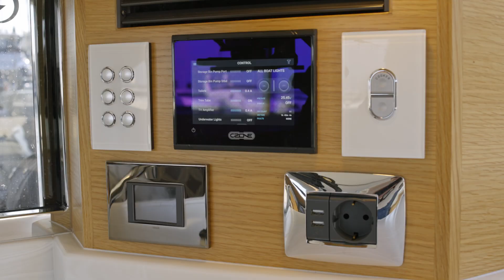RIVIERA SUV 445 | The first Riviera delivery in Split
The first Riviera delivery in Split.

The Riviera SUV 445 features twin Volvo Penta D6 IPS 600 engines, each with 440 hp, that ensure impressive speed and power.
The Riviera hull is renowned for its strength and durability, making it a perfect vessel for any kind of sea. The starboard access provides easy entry to the cockpit and extends the living space. There is plenty of room on board for relaxation AND entertainment.

Contact Nautika Centar Nava today to check which Riviera would best suit your needs and requirements!

NAUTIKA CENTAR NAVA ltd
Obala kneza Branimira 11,  21000, Split, Croatia